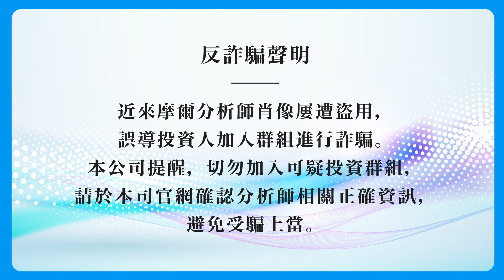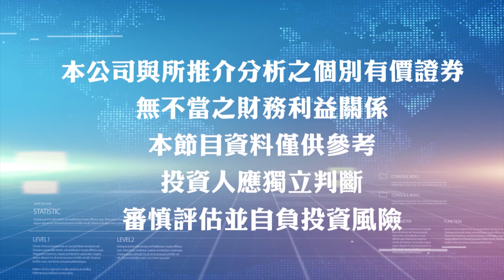【台股怪談】 2024.06.03 黃仁勳飆股發威! 台股發爐! 哪些個股要抱牢? ｜主持 ：股怪教授 謝晨彥 ｜來賓：陳昆仁 分析師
鴻海再創新高! 台股5月攻21000! AI重回主流! 鎖定雙題材股操作!

「股票市場千奇百怪，見怪不怪
攜手頂尖專業分析師
助您了解金融財經趨勢
聚焦洞悉產業脈動
即時掌握絕佳買點
開啟台股致富大門

每天鎖定《台股怪談》
財富自由手到擒來」

馬上加入Line帳號! 獲取更多股票訊息!

也可來電免付費專線洽詢任何疑問!
獲取更多股票訊息